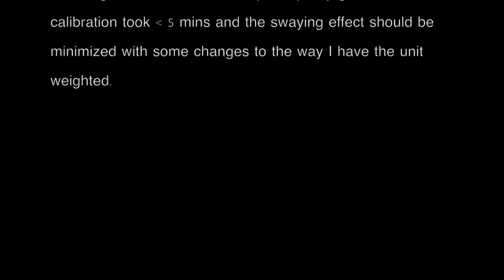SteadyCamTest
This video is about SteadyCamTest